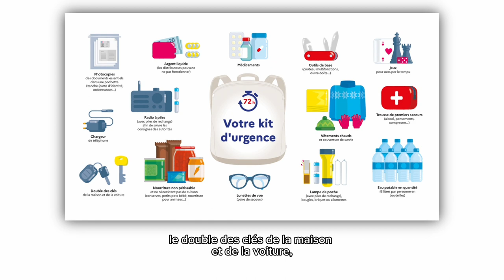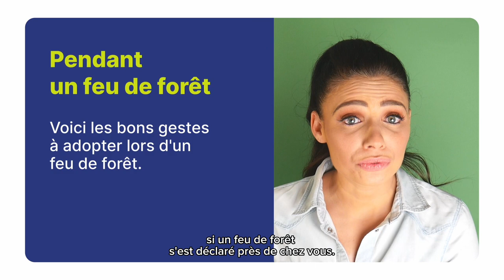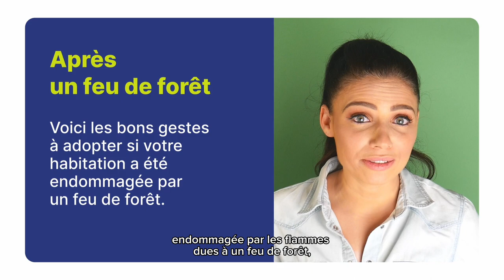Que faire en cas de feux de forêt ?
Comment réagir en cas de feux de forêt ? Avec la Macif, grâce à la série "Aléas naturels, les gestes prévention", on vous informe sur les bons gestes à adopter.